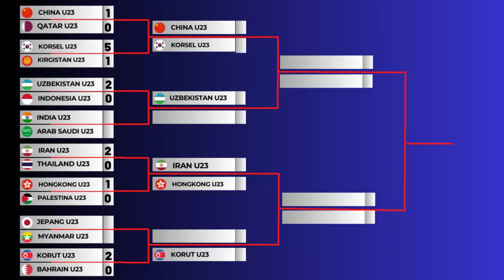Timnas Uzbekistan U23 Lolos ke Perempat Final, Timnas Indonesi U23 tersingkir - Asian games 2023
Hasil Asian Games 2023 sepakbola ~ Timnas Uzbekistan U23 Lolos ke Perempat Final, Timnas Indonesi U23 tersingkir

Asian Games 2023 TImnas Indonesia U23
hasil Asian Games 2023
hasil Asian Games 2023 Sepakbola
hasil SEPAKBOLA Asian Games 2023
hasil Asian Games 2023 Hari in

hasil Asian Games 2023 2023 sepakbola- Babak 16 besar, kamis, 28 september 2023
UZbekistan U23 vs Indonesia U23, 2-0

SEPAKBOLA Asian Games 2023
Asian Games 2023
hasil Asian Games 2023 HARI INI
hasil Asian Games 2023 Timnas Indonesia U23
hasil Asian Games 2023 terbaru
hasil Asian Games 2023 Indonesia
hasil timnas indonesia
hasil Asian Games 2023 live
jadwal Asian Games 2023 Live RCTI
Highlight Asian Games 2023
timnas indonesia
timnas u23
pssi
berita timnas indonesia hari ini
berita timnas
Kabar Bola HAri ini
Sepak Bola
Sepak bola Hari ini
jadwal Asian Games 2023 cabang olah raga sepakbola
Asian Games 2023 sepak bola
Sepak bola Asian Games 2023
jadwal timnas Indonesia u23 vs Uzbekistan U23
jadwal Indonesia u23
jadwal vietnam u23
jadwal Thailand u23
jadwal Myanmar u23
hasil timnas Indonesia u23
hasil Indonesia u23
hasil vietnam u23
hasil Thailand u23
hasil Myanmar u23
hasil Asian Games 2023 Indonesia U23
hasil Asian Games 2023 Myanmar U23
hasil Asian Games 2023 Vietnam U23
hasil Asian Games 2023 Thailand U23
Korea Selatan vs Kirgistan
Indonesia u23 vs Uzbekistan U23